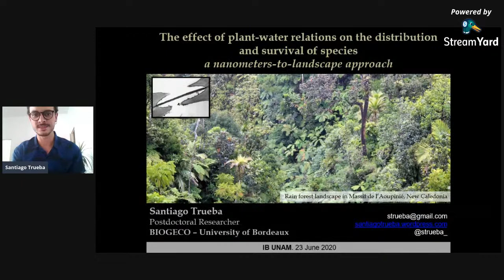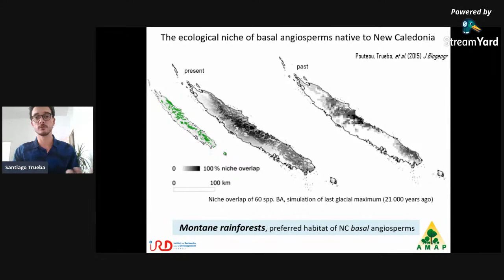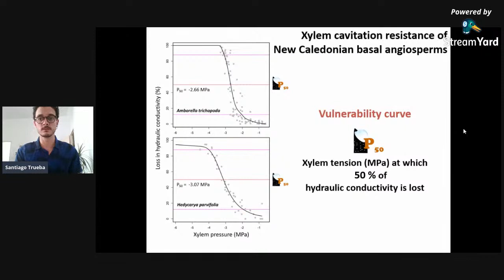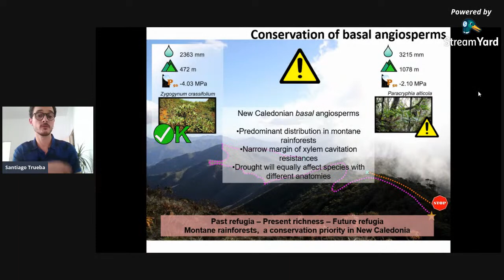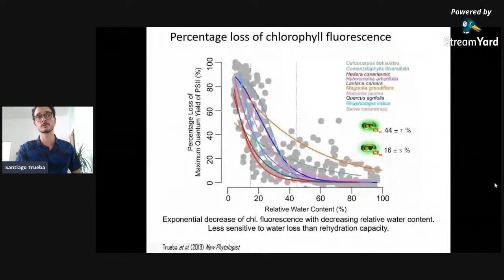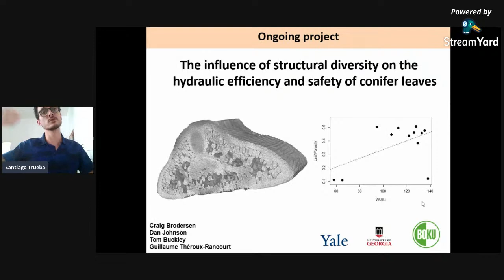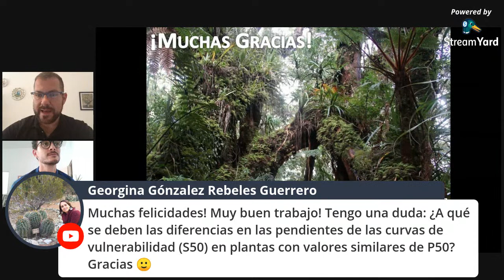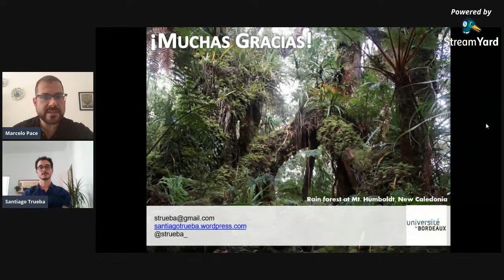The effect of plant-water relations on the distribution and survival of species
Seminario Dr. Santiago Trueba
Universidad de Bordeaux